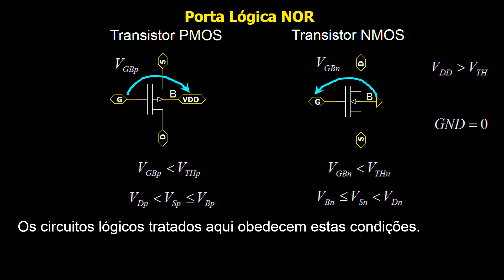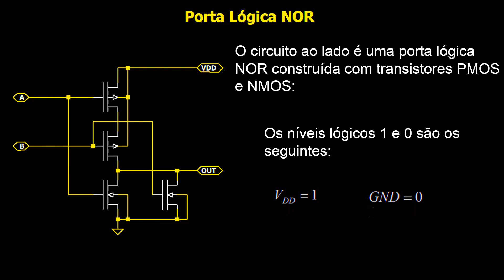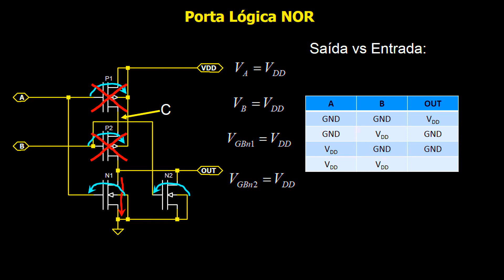Porta Lógica NOR CMOS